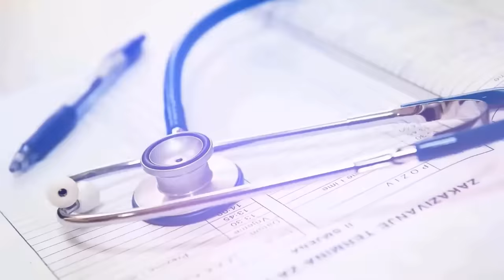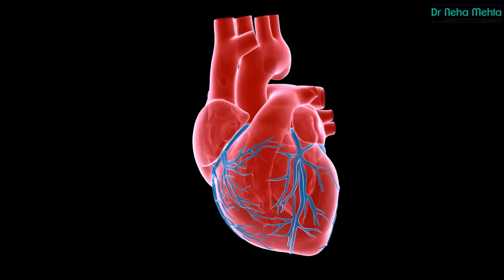Pyaaz की ताकत || Dr. Neha Mehta